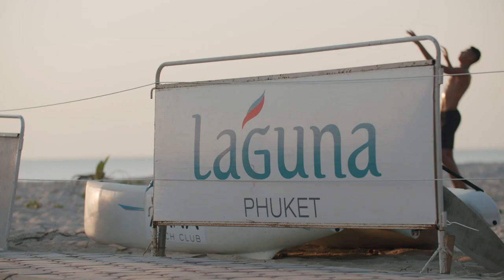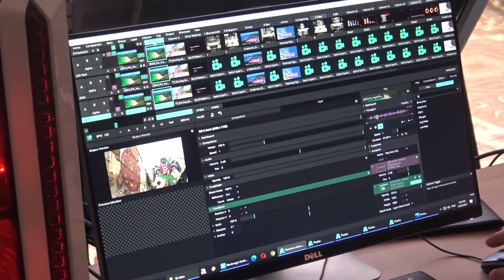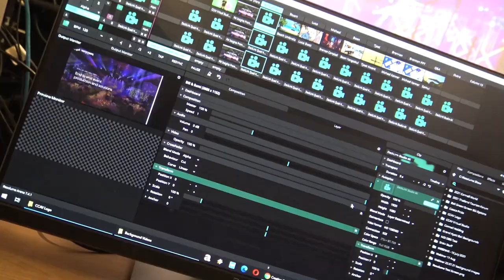OutBound India - Restarting India’s Tourism to Thailand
Date: Tuesday, 14 December, 3pm Bangkok time

India is one of the biggest outbound markets in the world. Pent up demand is already seeing a huge outflow of travelers to the Maldives as the destination continues to thrive during the uncertain times created by the pandemic.

But what about Thailand? India was one of the fastest growing outbound markets to the Kingdom before Covid and looks set to be one of the fastest markets to return. With a slowdown in European arrivals due to concerns of the emergence of another variant, India, just a short haul flight away, has come into focus like never before.

Join us on a one-hour, high energy virtual conversation on connecting the dots of key drivers – tourism, hotels, tour operators, guest dynamics, flights and the all-important weddings sector. We have assembled a series of leading experts who will speak about how India is shaping up as the new darling of outbound travel into Thailand, how to access it, adapt products to meet demand, assess the opportunities and drive growth once again.

This is part of a continuing series of virtual hospitality events from Delivering Asia Communications and C9 Hotelworks which is intended to create forward-looking conversations, promote a critical rethink of the industry and offer learnings across a wide variety of subjects.

Speakers

- Pinki Arora, Marketing and PR Representative, Tourism Authority of Thailand India
- Paul Wu, Regional Head SE Asia Go Airlines (India) Limited, Go First
- Stanley Rozario, Director of Marketing and Communication, TITC (Thai Indian Tourism Club) and Head of Business Development Indian Subcontinent Market at Asian Trails
- Ravi Chandran, CEO, Laguna Phuket
- Heshan Peiris, Corporate Chef, Laguna Phuket
- Sally Mangharam, Managing Director, Mantra Events
- Ranjeet Viswanathan, Director of Sales & Marketing, Hyatt Regency Phuket Resort
- Nitin Sachdeva, TCEB India Representative & CEO, Venture Marketing

Moderators
o David Johnson, CEO, Delivering Asia Communications
o Bill Barnett, Managing Director, C9 Hotelworks
o Sumitha Soorian, Executive Director, Phuket Hotels Association